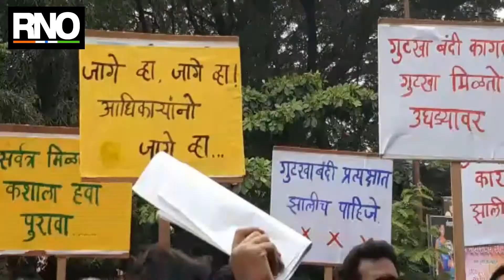पानपट्टीत मावा, अन्न–औषध टाकणार का छापा? कोल्हापूर जनशक्तीचे अन्न औषध कार्यालयासमोर निदर्शने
कोल्हापूर-  गुटखा बंदी झाली पाहिजे... पानपट्टीत मावा, अन्न–औषध टाकणार का छापा? असा सवाल करत बुधवारी कोल्हापूर जनशक्तीच्या संघटनेने अन्न आणि औषध प्रशासनाला धारेवर धरले. गुटखा बंदी झुगारून गुटखा, मावा आणि सुगंधी तंबाखू विकणाऱ्या बड्या सम्राटावर कारवाई करावी, अन्यथा कार्यालयाला टाळे ठोकू. असा इशारा कोल्हापूर जनशक्तीच्या समीर नदाफ यांनी दिला.